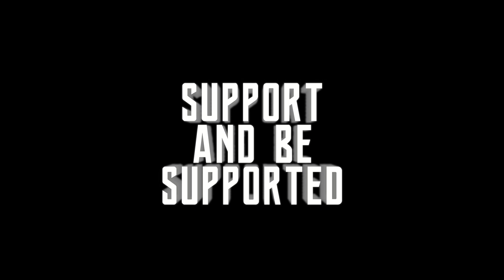INTELLIVISION - "STAR MERCENARY (A Space Opera)"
DJC plays the NEW GAME - "Star Mercenary - A Space Opera" for the INTELLIVISION  System!!!  By Elektronite!  Enjoy!